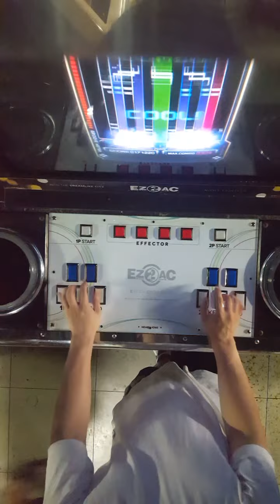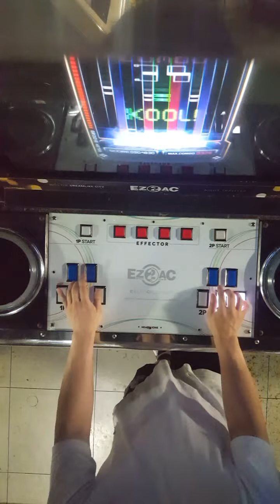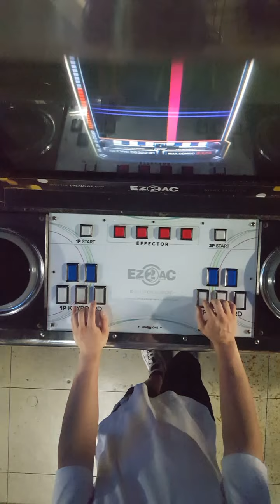10k de la rue